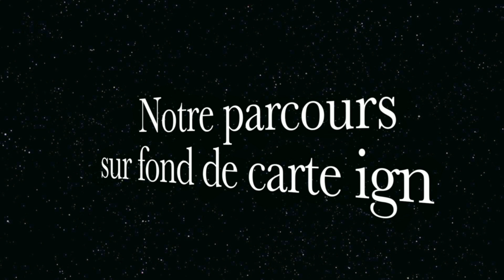Tête du Puy par l'Oriol de Sainte Marguerite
Amis randonneurs,
Je vous emmène hors des sentiers battus sur les hauteurs de l'Argentière-la-Bessée  vers une crête menant à un sommet d'où s'étale un panorama somptueux sur les Écrins, la vallée de la Durance et le Queyras.

Nos topos avec trace GPS (fichier GPX) de la randonnée,